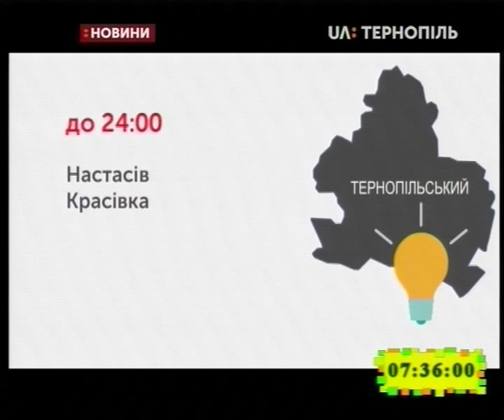12.03.2019. Новини. 7:30